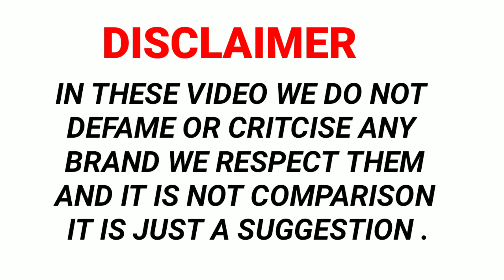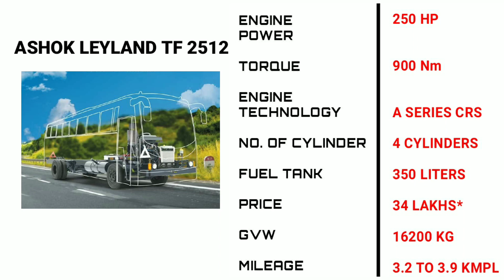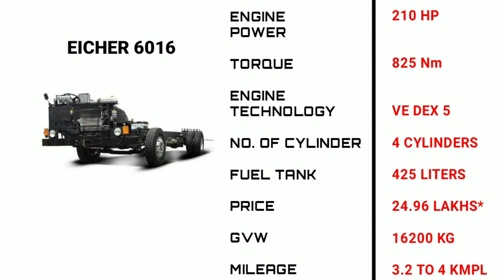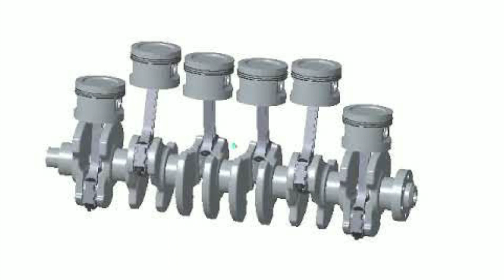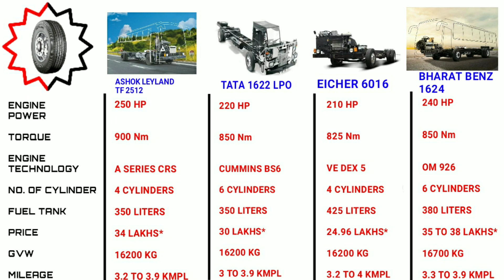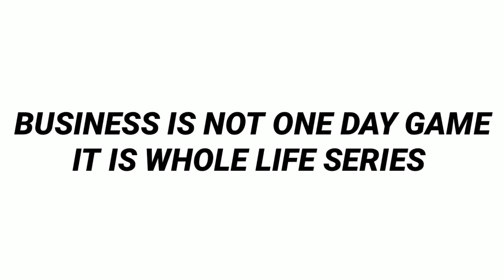Which is the best BS6 sleeper coach bus chassis | PART 1 🔥🔥🔥🔥